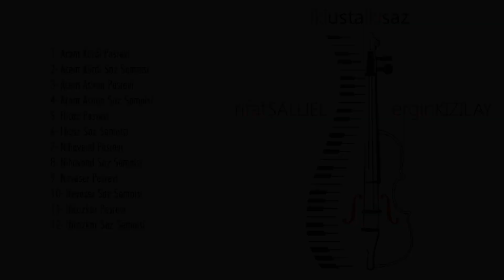İki Usta İki Saz | Rıfat Şallıel | Ergin Kızılay [DMS MÜZİK]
Rıfat Şallıel ve Ergin Kızılay'dan keman ve piyano ile saz eserleri. FULL ALBÜM
Dms Müzik

Partner müzik yapım şirketi.

YouTube dışında Spotify, iTunes, Fizy, Muud, Deezer gibi dijital satış kanalları ile anlaşmalı müzik yapım şirketi.